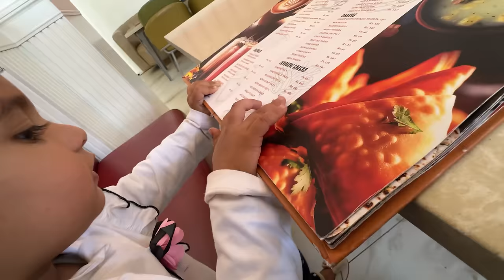Pehli Cow Ne aaate hi Baby De Diya